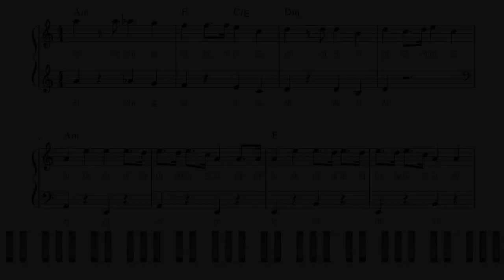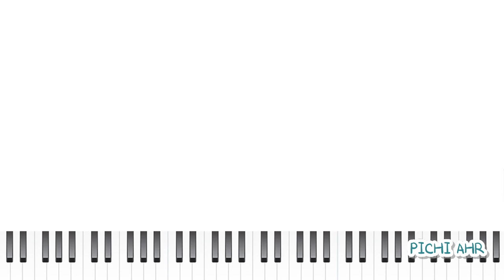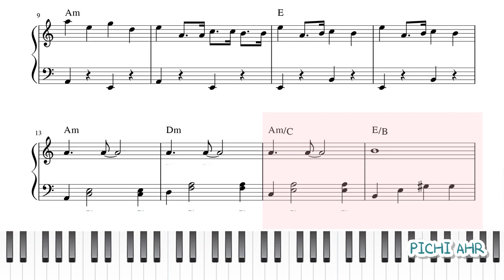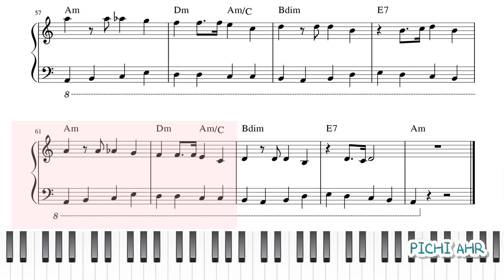[쉬운 계이름 악보] Nxde-(여자)아이들((G)I-DLE) 피아노 연주 : easy Piano sheet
0:00 계이름이 보이는 악보영상
2:30 계이름이 보이지 않는 악보영상

오페라 카르멘 중 '하바네라'를 샘플링한 Nxde!
전 클래식 음악을 샘플링한 노래들이 왜이렇게 좋을까요.
계속 듣고 있어요 XD//

🎹 Sequence: Cakewalk

★★★이벤트★★★
꾸준하게 들어주시는 분들에게 감사한 마음을 담아
 "선착순 댓글 3명"에게 악보를 보내드리는 이벤트를 하고 있습니다.
응원 댓글과 함께 메일을 적어주시면 보내드릴게요.
아, 메일이 적히지 않는다 하니 아래 예시처럼 적어주셔요.
(◈◈예시: 너무 잘 듣고 있습니다!! 'carin22 네이버' 입니다!◈◈

'이벤트'라고 써있는 글 영상에만 해당되는 내용입니다.